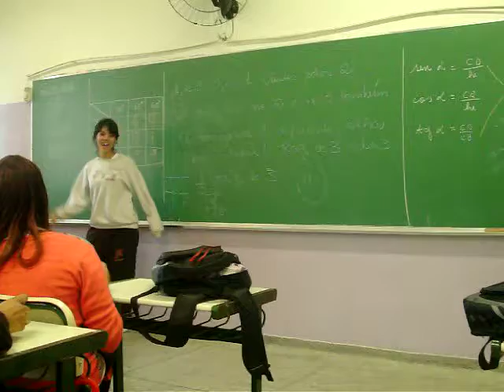eu dando aula de matematica. .MOV